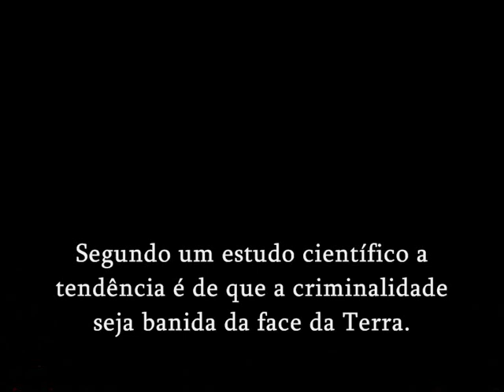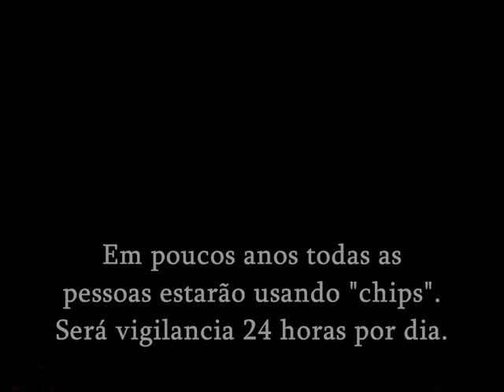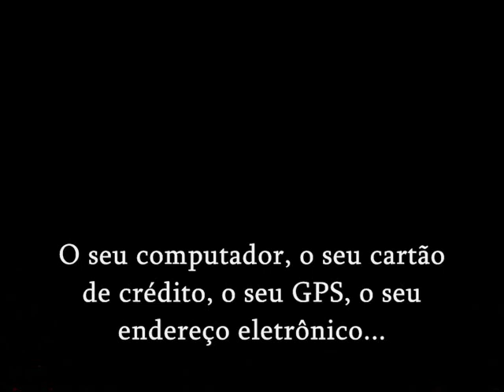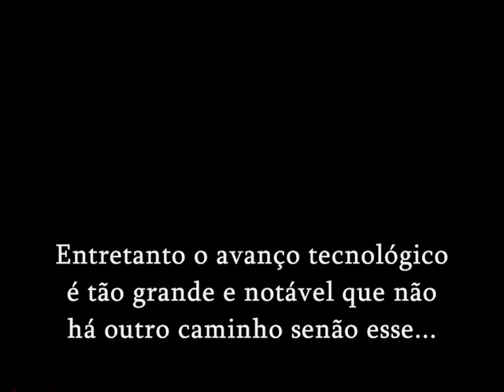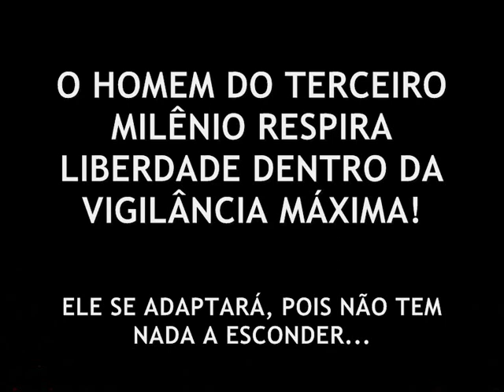O FIM DA CRIMINALIDADE - Profecia científica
Vídeo, criação e texto de Zoroastro discorrendo sobre o fim da criminalidade.